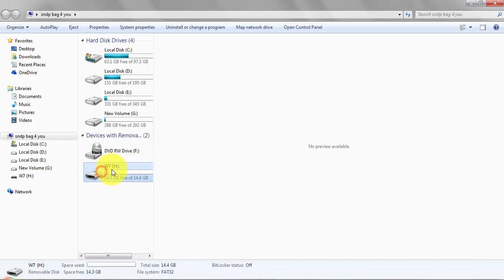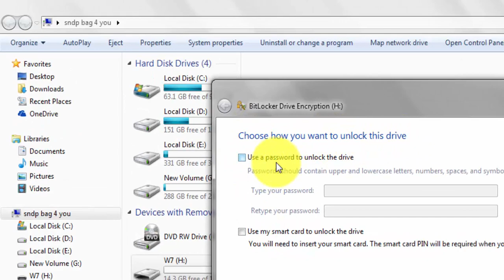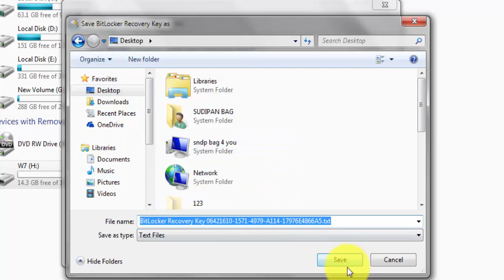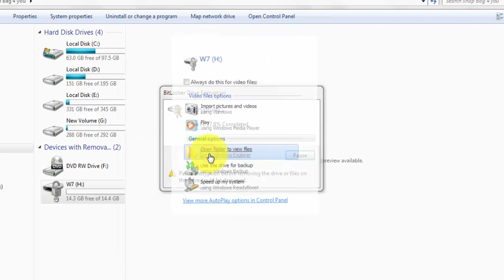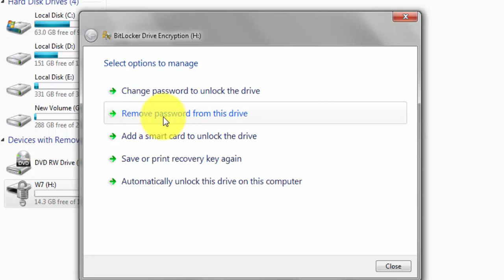importent computer windows tips and tricks bangla pendrive password protect with windows bit Locker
How to create password protect pendrive,how to use password protect pendrive,pendrive password protect without any software,how to use windows bit locker in pendrive,Use full best computer windows tips and tricks 2019 amazing
How to lock folder without software,lock folder without any software,
How to create password for folder without any software,
How to set password in Folder,
Folder lock using password,
Hide Personal Files/Folder Bangla  Lock Computer Folder Without any Software,

computer folder lock bangla,computer folder hide bangla,folder lock bangla,
computer files hide bangla,files hide bangla,lock folder without any software bangla,
folder lock for windows 10 bangla,folder lock bangla tutorial,
hide personal folder computer bangla,pc folder lock bangla,
hide files using cmd bangla,windows folder password lock bangla,pc folder locker bangla,
how to folder lock bangla tutorial,how to hide the computers folders bangla,windows folder tips and tricks,windows tips and tricks,
windows tips and tricks 2019,computer tips and tricks,
computer tips and tricks in hindi,computer kaise chalate hai,
computer basic knowledge,computer shortcut keys,computer,laptop,computer keyboard,
typing speed,keyboard expert,word shortcut key,laptop
keyboard tricks, computer user must know,windows tips and tricks 2019,windows tips and tricks for windows 7,